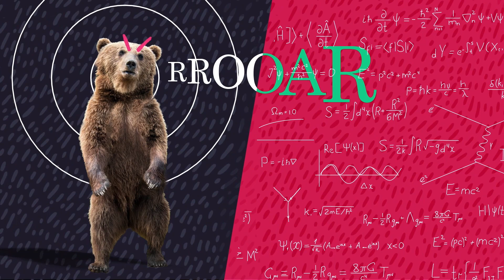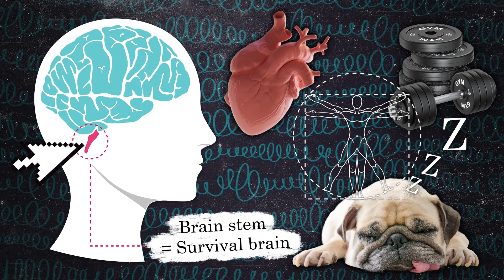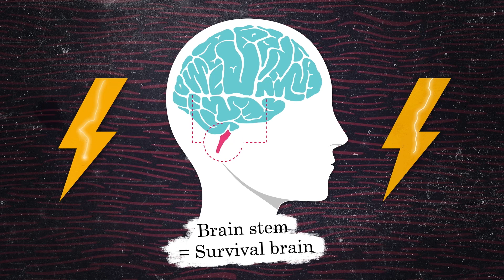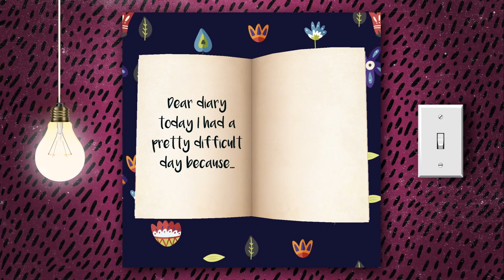Exploring Anxiety and Stress Management (Teens)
Discover how your brain handles stress and learn practical techniques to stay calm. Explore the "fight, flight, freeze, and fawn" response, and find ways to calm your body and thoughts while activating your smart brain. And remember, Kids Helpline is here for you – anytime and for any reason.